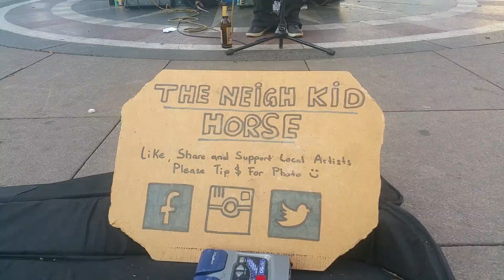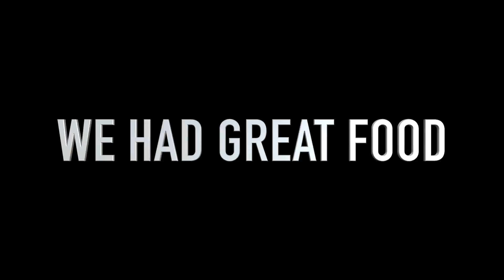A GIRAFFE as drummer and a NAKED HORSE as singer - VLOG #9 in BERLIN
VLOG #9 - in BERLIN - On my way to meet Mrs K after her yoga, I met a singing naked horse! And to celebrate this encounter, we went to a japanese restaurant. A giraffe made my day!